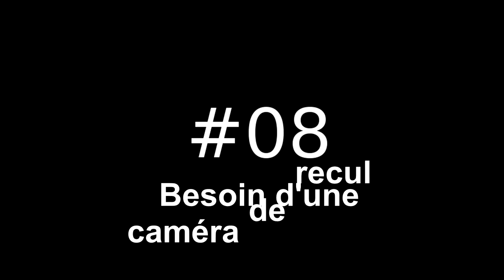Overwatch - top fail #1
Toute première vidéo de la chaine consacré à la sortie d'overwatch.